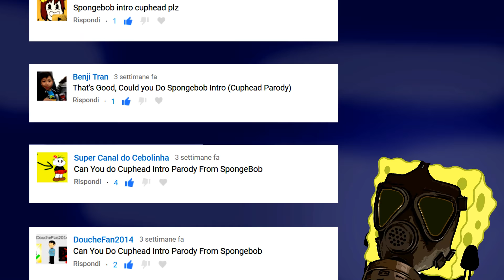Cuphead - Spongebob theme Parody